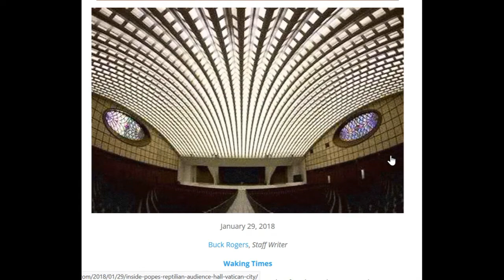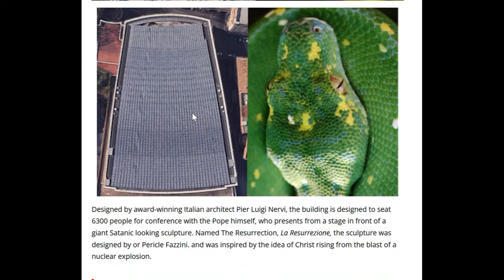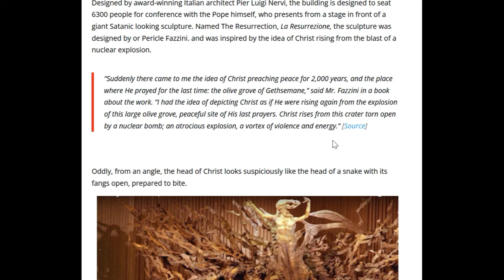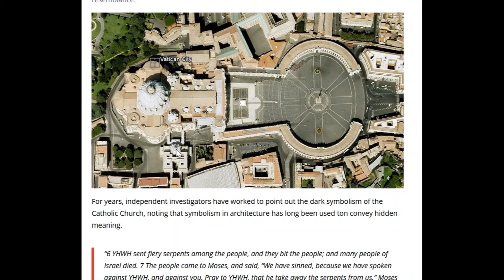Popes Audience hall.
Most of the time all around us evil blatantly flashes in front of us and in our faces. I want to point a few of these out to you so that you can see how in your face they have become over the last decade.